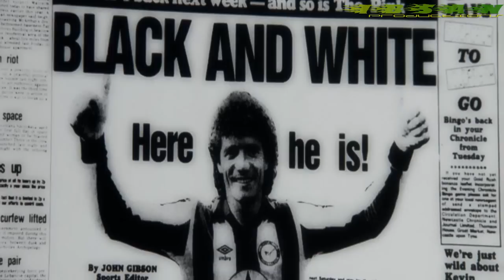Santiago Munez | Goal | HD - Feeling A Moment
My favorite film!!!

Santiago Muñez, a skilled Association football player and enthusiast, is the son of a gardener, who lives in the Barrio section of Los Angeles, having illegally entered the USA from Mexico ten years earlier. Besides gardening with his father, he works as a busboy in a Chinese restaurant. However, his ultimate dream is to play soccer professionally. Due to his poor life and the fact that he plays solely for a local club consisting of Hispanics who work in a Car wash, he feels it is unlikely. One day, however, his skills are noticed by Glen Foy, a former Newcastle player and scout who works as a car mechanic. Glen manages to get him a tryout with Newcastle United, which has recently signed a new player, named Gavin Harris. Needing to get to England, Santiago starts to save his money which he stashes in an old shoe. Unfortunately, his father steals his savings to buy a Chevrolet truck, allowing them to work for themselves. His dream is not lost, though, when his grandmother, who loves soccer as much as he does, sells off some old jewelry and buys him his tickets.

Glen warmly welcomes Santiago to his house and takes him to his tryout. Unfortunately, he is unused to playing in England, and plays badly. Glen manages to convince the manager that Santiago needs a month's trial to show his full potential. Santiago does not tell the full truth to the club nurse, Roz Harmison, in his medical test and does not mention his asthma. After a month, in a reserve game, a jealous teammate crushes Santiago's inhaler. His asthma causes him to play badly, and his coach lets him go. On his way to the airport, though, Santiago meets Harris, Newcastle's new signee, who was late for training due to stolen car tyres and needed the same taxi. Harris finds out what happened in the reserve game, and makes him explain it to the manager, who lets him stay, provided he gets treatment. Santiago manages to get a contract for the Reserves team and moves in with Gavin. He finally makes it into the first team, as a substitute in a match against Fulham. He manages to get a penalty for Newcastle, winning them the match. Unbeknownst to anyone else in his family, his father watches the match on TV in the USA, and after finally watching his son play, he leaves a proud father. Despite the victory, the manager informs Santiago that his weakness is that he does not pass the ball. That night, he and Harris go out partying, only for a picture of the two to wind up in the tabloid The Sun, causing anger from the manager. At the same time, Santiago's friend, Jamie, suffers a career-ending injury that only causes him additional grief.

Back in Los Angeles, Santiago's father dies of a heart attack. Devastated, Santiago plans to return home. While in the airport waiting for his flight back to Los Angeles, he decides not to return. Believing he may not play any longer, he goes to St. James' Park to feel what it's like there, and is informed by the manager that he is playing against Liverpool. On match day, Harris puts Newcastle into the lead. Before half-time, Liverpool makes a comeback with two goals, from Igor Bišćan and Milan Baroš. In the dying minutes of injury time, Santiago assists Harris in scoring the equaliser by finally passing the ball to him, to make it 2-2. However, a draw will not be enough to earn Newcastle a place in next season's UEFA Champions League. Mere minutes before the end of the game, Harris is tripped and Newcastle gain a wide free kick, which Harris gives to Santiago. Santiago, with the hopes and prayers of the whole city of Newcastle resting on his shoulders, scores, and Newcastle win 3-2. Glen reveals to Santiago that his grandmother is trying to call. She mentions that his father did watch his first match against Fulham, after learning this from a fellow supporter who happens to be Brian Johnson, lead singer from AC/DC, Newcastle born and bred. Santiago shouted to Glen that his father saw him play and was proud of him before he died, Glen replies: He's probably watching now. The film ends with Santiago shedding tears of joy while embracing his realised dream.